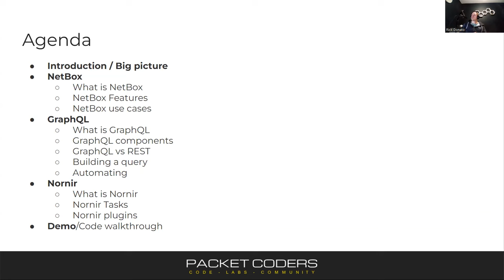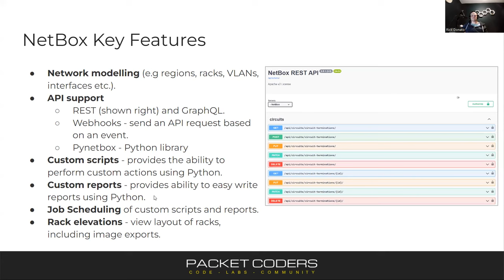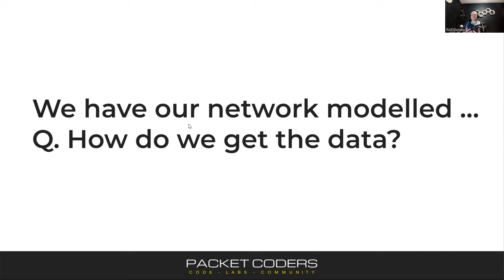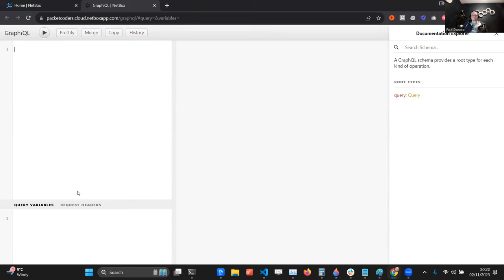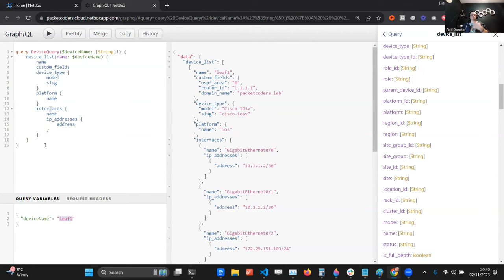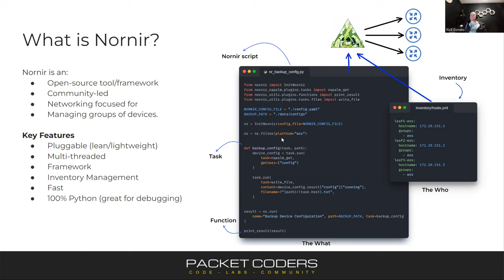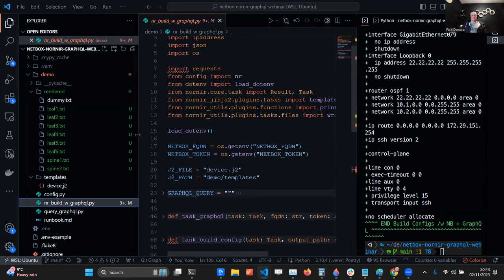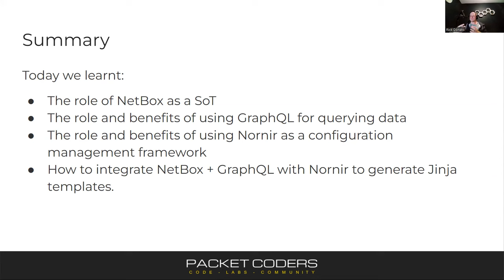Automating Config Generation with NetBox, Nornir, and GraphQL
Learn how to use a Source of Truth to build automated network configurations, quickly and easily using Nornir, NetBox, and GraphQL!

Topics include:
✅Introduction
✅Big picture
✅NetBox (What is NetBox, NetBox Features, NetBox use cases)
✅GraphQL (What is GraphQL, components, GraphQL vs REST, and more)
✅Nornir (What is Nornir, Nornir Tasks, Nornir plugins)
✅Demo/Code walkthrough